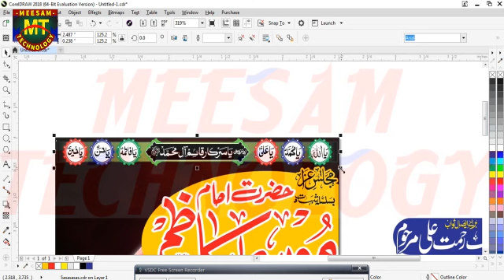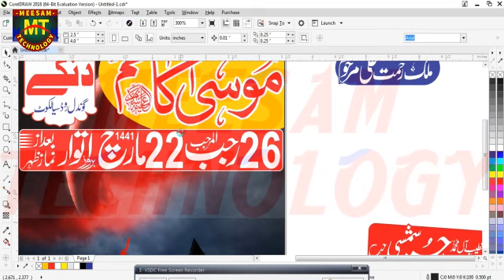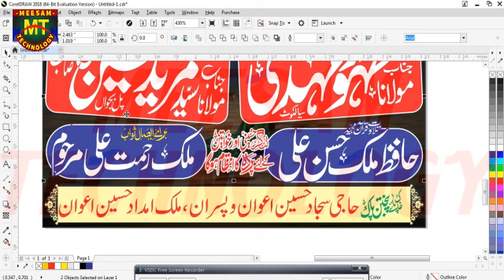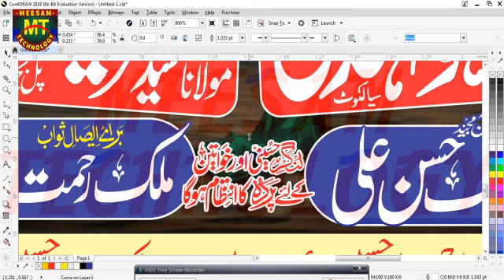Majals Imam Musa Kazim as Making Design || Corel Draw File Download